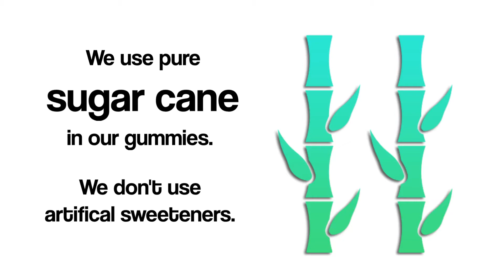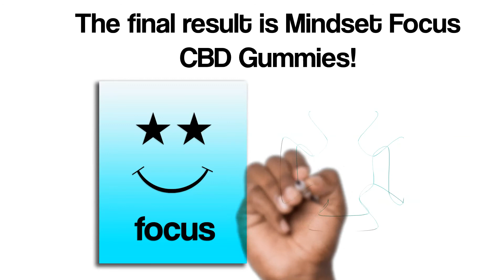How we make FOCUS Gummies